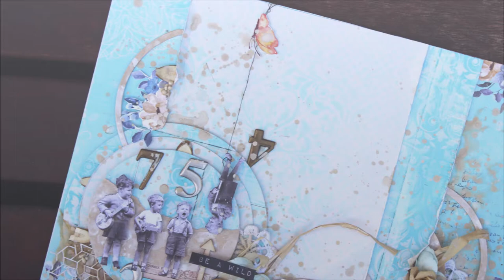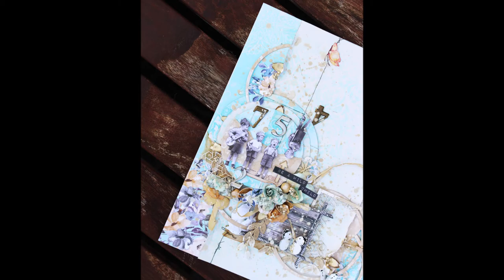Layout with Nesting Dies by Bipasha K